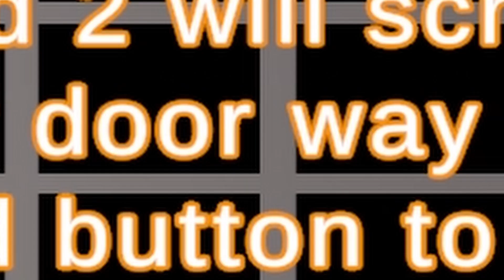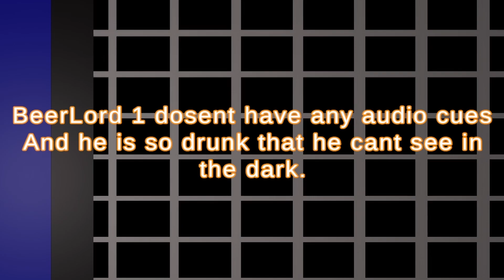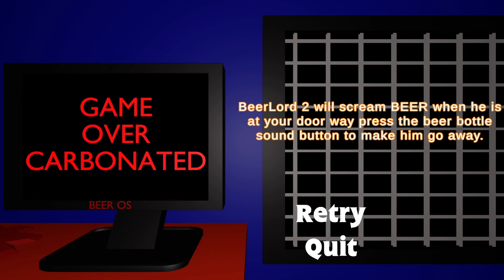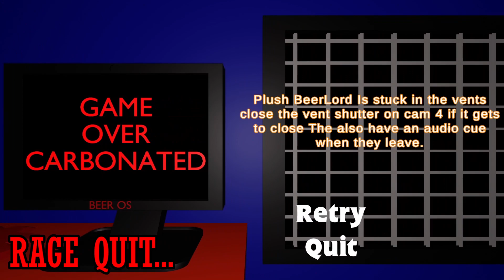INSANITY'S OVER 9000!!! | One Night at Beerlord's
This was certainly an outburst to witness! Too much BEER can lead to disaster as shown in this gameplay of One Night at Beerlord's! Through many attempts at BEERMARE, I definitely broke my RAGE LIMIT! :0

sub plz
Find me in these other places as well!: